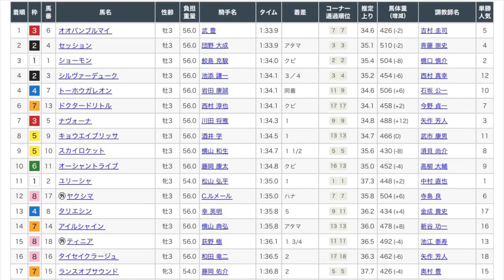アーリントンC2023 レース映像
アーリントンC2023 レース映像です！

1着　オオバンブルマイ
2着　セッション
3着　ショーモン